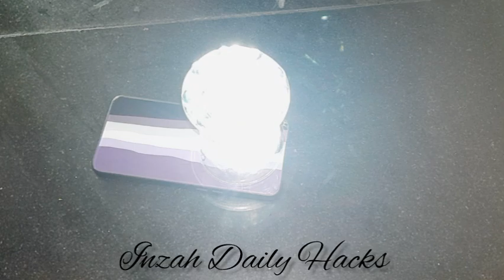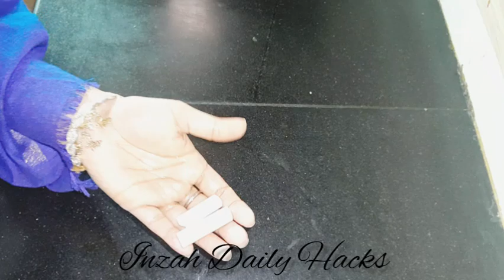6 Best Home Kitchen Hacks and Tips || How to clean kitchen || money saving Hacks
6 Best Home Kitchen Hacks and Tips || How to clean kitchen || money saving Hacks

8 Amazing Home kitchen Hacks and Tips || How to kitchen organized in genius way || @Womenia587

How to remove lies on head || Genius Home kitchen Hacks and Tips || useful Hacks

अब रोटी बनाना हुआ बच्चों का खेल 😱 वीडियो को एक बार जरूर देखें || kitchen tips 2024

Tips kitchen ke Tips kitchen Tips kitchen Hacks
cooking hacks casy cooking Tips mast cooking Tips smart kitchen Tips
Tips for kitchen Tips for cooking useful Hacks kitchen
Tips
10 best kitchen tips,
5 best kitchen tips and tricks
kitchen ideas
smart kitchen Tips
kitchen tips